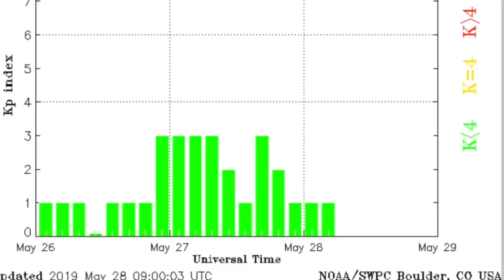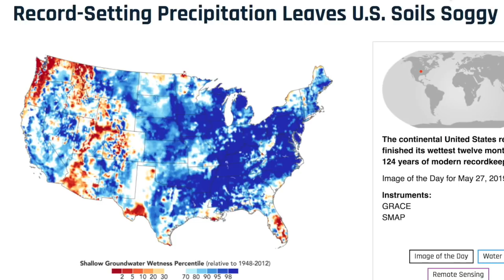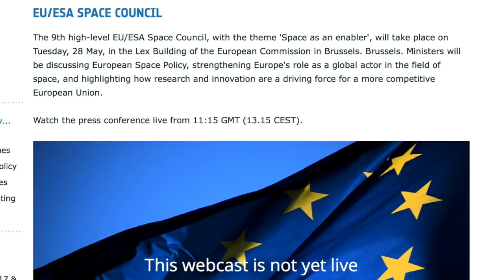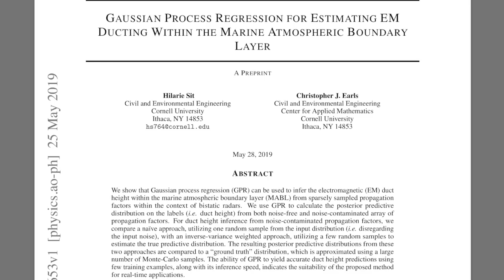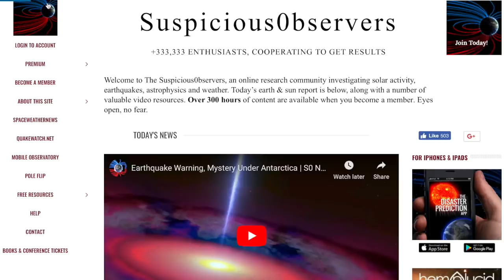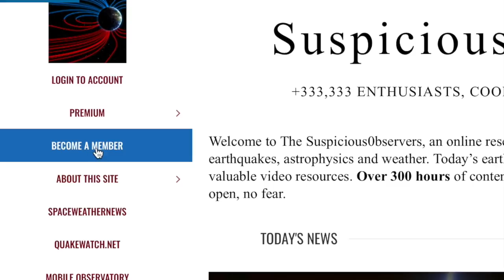Solar Forecast, Extreme Storms, Flare/Quake Shocks | S0 News May.28.2019